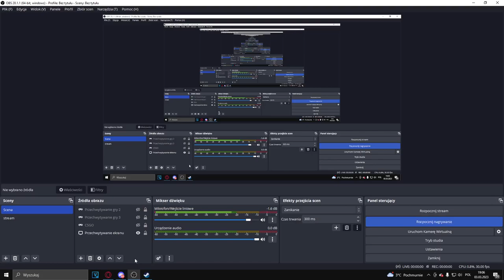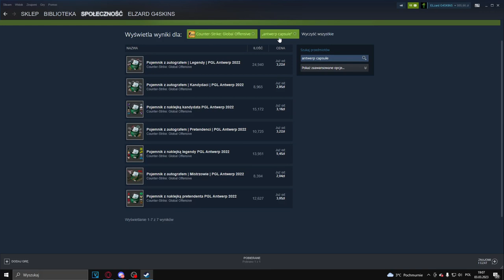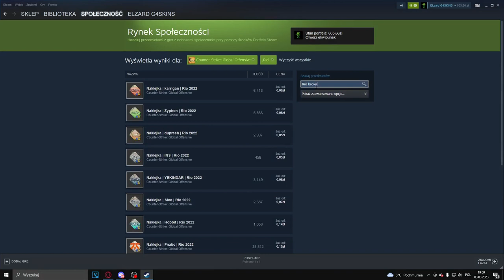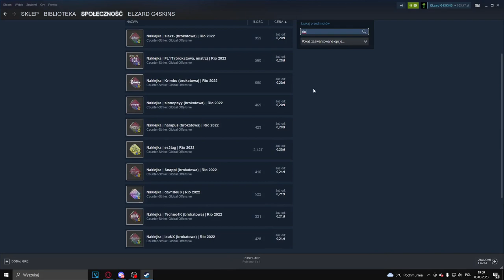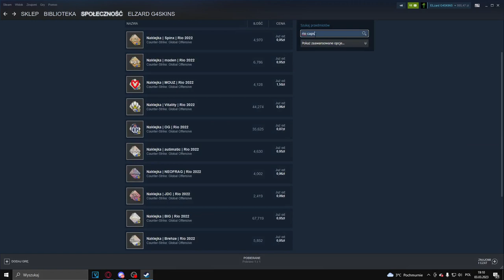W co aktualnie warto zainwestować na rynku steam |Na pewno odda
Witam widza zapraszam do opini na ten temat według mnie pewniaczek i kwestia czasu kiedy odda(1-3miesięcy).